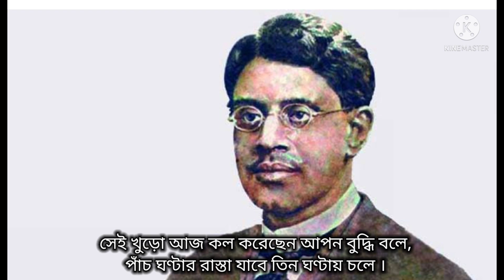Khuror Kol Kobita। খুড়োর কল কবিতা। Abol Tabol । Sukumar Roy Kobita। Bangla Kobita। সুকুমার রায়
Poem: Khuror Kol
Poet: Sukumar Roy
Recitation: Trishagni Mandal
Khuror Kol Kobita
Khuror Kol Kobita Abritti
Khuror Kol Kobita Sukumar Roy
Sukumar Roy er Kobita Khuror Kol
Khuror Kol Poem
Sukumar Roy Kobita
Sukumar Roy Kobita abritti
Sukumar Roy er Kobita
Poem of Sukumar Roy
Mojar Kobita
Chotoder Hasir Kobita
Chotoder Mojar Kobita
Bangla Kobita Abritti
Bengali Poetry
Bengali Poem Recitation
Abol Tabol
Abol Tabol Kobita
Sukumar Roy er Abol Tabol
খুড়োর কল কবিতা
খুড়োর কল
খুড়োর কল কবিতা আবৃত্তি
খুড়োর কল কবিতা
কবিতা খুড়োর কল
সুকুমার রায়ের কবিতা খুড়োর কল
খুড়োর কল সুকুমার রায়
সুকুমার রায়ের খুড়োর কল
সুকুমার রায়ের কবিতা
সুকুমার রায়ের কবিতা আবৃত্তি
ছোটদের কবিতা
ছোটদের মজার কবিতা
বাংলা কবিতা
বাংলা কবিতা আবৃত্তি
আবোল তাবোল
সুকুমার রায়ের আবোল তাবোল
Khuror Kol Sukumar Roy
কল করেছেন আজব রকম চন্ডীদাসের খুড়ো
অতুল কীর্তি রাখল ভবে চন্ডীদাসের খুড়ো
Khuror Kol Kobita abritti with lyrics
Khuror Kal kobita with lyrics
Khuror Kol with lyrics